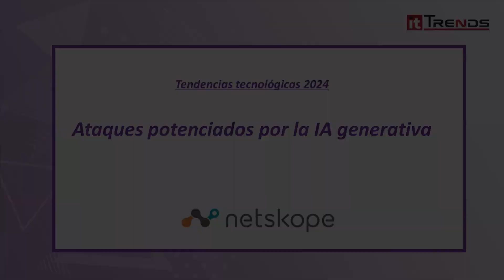“La IA nos ayuda a resolver amenazas e incrementar la seguridad”, Samuel Bonete, Netskope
Samuel Bonete, regional sales manager para España y Portugal de Netskope, nos explica en este vídeo el peligro para las empresas de los ataques potenciados por la IA generativa.

Según comenta este responsable, “la IA va a ser una tendencia clara para 2024, con un impacto más significativo en el ámbito de la ciberseguridad. El hecho de que los usuarios hayan empezado a usar la IA generativa antes que las organizaciones ha puesto en peligro datos corporativos, por lo que es mejor habilitarla de forma segura que tratar de prohibirla, y contar con los perfiles adecuados para un uso correcto y seguro”.